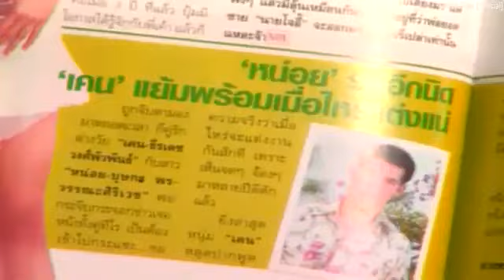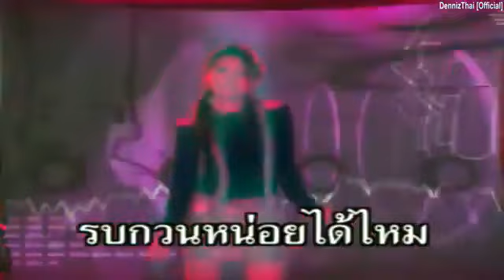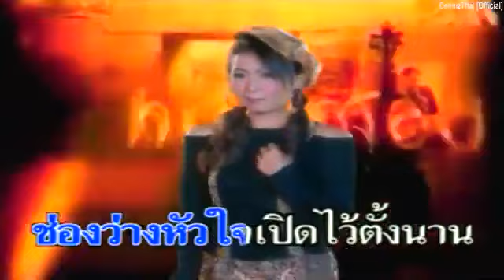MV KARAOKE ช่องว่างหัวใจ ตั๊กแตน